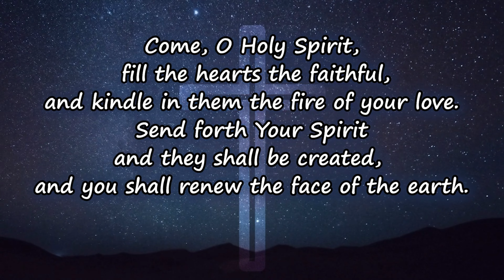Day 463: A Heart That Forgives | Seek Holy Spirit (Fr. Antony Parankimalil VC)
​@DivineRetreatCentreToronto  ​is a Catholic Charismatic Retreat Centre in the heart of Toronto established by the Vincentian Congregation in 2014 through the prayers and support of Family Prayer Mission.